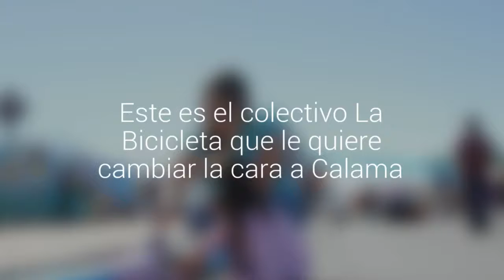[FOTOS] Este es el colectivo La Bicicleta que le quiere cambiar la cara a Calama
No solo quieren mejorar y recuperar espacios públicos, también hacer intervenciones culturales. Ya lo lograron el fin de semana pasado en que a punta de música hermosearon un jardín infantil.